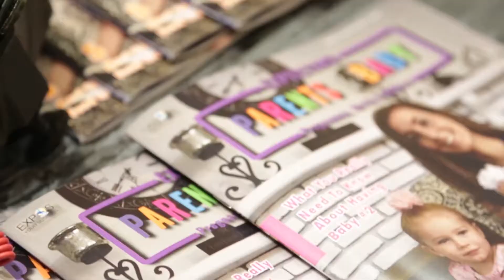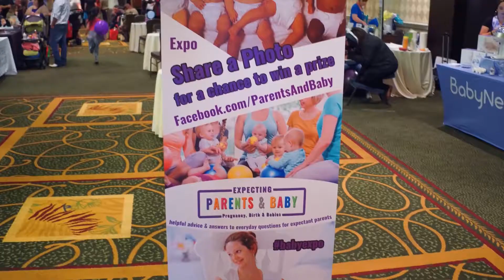Parents & Baby Expo for Tarrytown NY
Expecting Parents and Baby Expo at the Hyatt Regency Morristown is an exciting, fun and empowering event! Discover essential products and services for parents, newborns and young children. Receive advice and inspiration from parenting experts. Join in fun activities for moms, dads and babies. Participate in workshops ranging from delivery methods to sleep training, infant CPR and more. View demonstrations by product manufacturers, enjoy performances, and leave with lots of goodies -- product samples, coupons and special offers.

The Location:
Whatever brings you to Westchester, New York, let us show you an elevated hotel experience. Our well-appointed hotel, located in historic Tarrytown, NY, offers modern lodging, outfitted with marble bathrooms and high-speed internet, to make your time here restful and productive. Take advantage of our hotel's excellent in-house restaurant and steakhouse, which draw inspiration from upstate New York's food scene, as well as our indoor pool and gym. Traveling for work? In addition to offering easy access to Westchester's regional airport, our hotel is perfect for business meetings and private events; we offer over 26,000 square feet of flexible space, including a Grand Ballroom and a garden patio, as well as a trained support staff. Once you're ready to venture out, you'll love Westchester Marriott's easy access to historic and tourist sites up and down New York's scenic Hudson Valley - not to mention kid attractions like the Bronx Zoo and Rye Playland. Let us make your New York visit productive and fun.